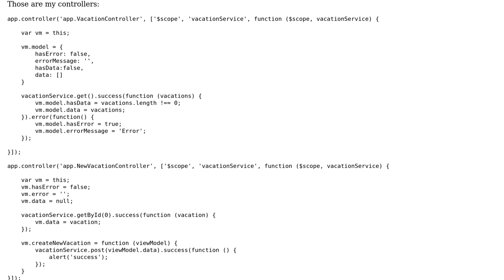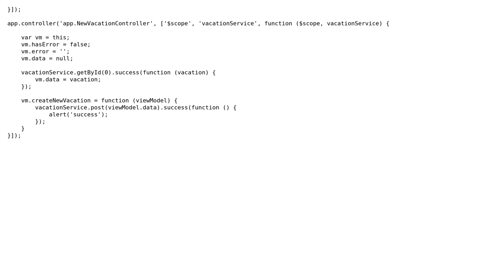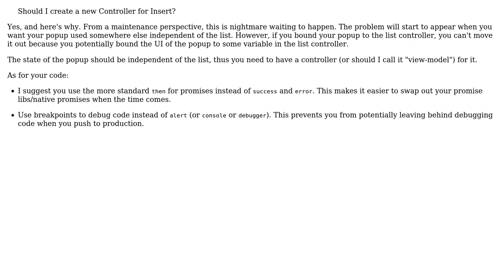Code Review: Controllers for interacting with a vacation service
With thanks & praise to God, and with thanks to the many people who have made this project possible! | Content (except music & images) licensed under CC BY-SA | Music | Images & others | With thanks to user Joseph user DAG user 200_success and the Stack Exchange Network Trademarks are property of their respective owners. You are responsible for your own actions.